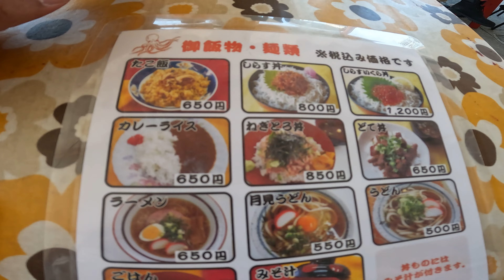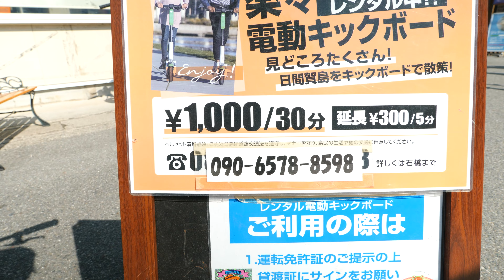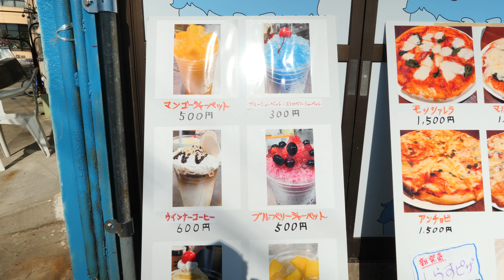PEQUENA ILHA E MUITA DIVERSAO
A ilha do polvo e baiacu com 1765 habitantes 860 homens e 905 mulheres …..